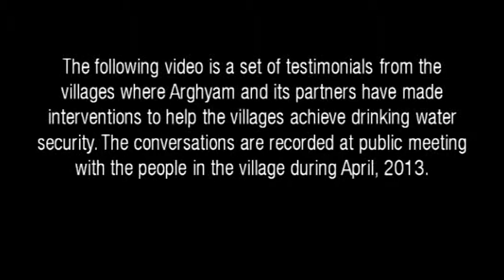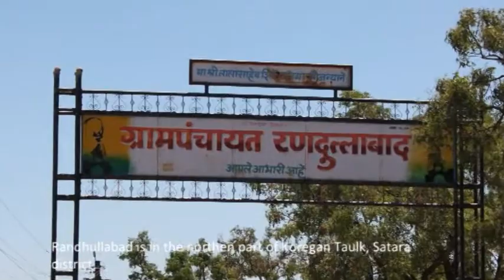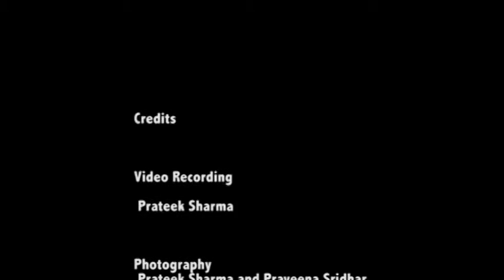Arghyam drought story: Randullabad village, Maharashtra